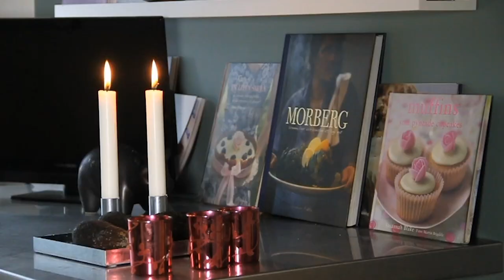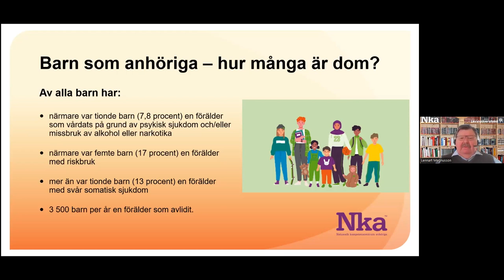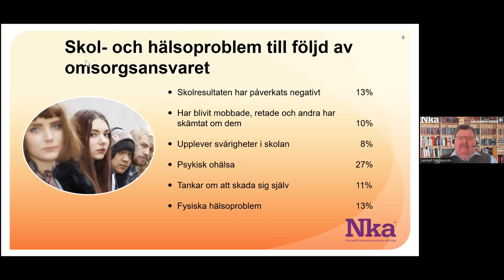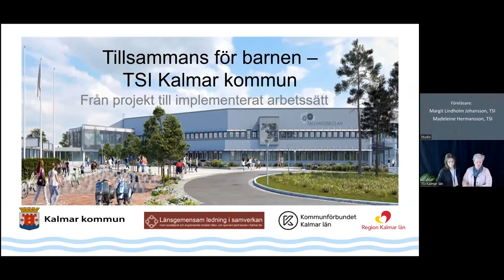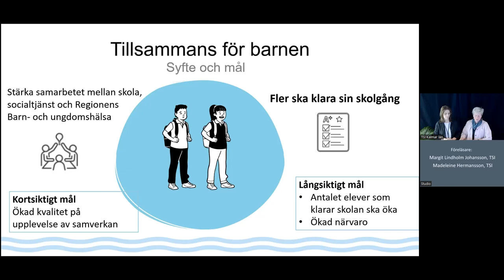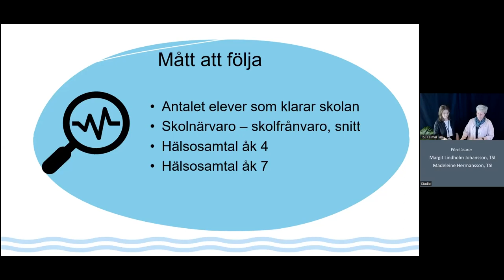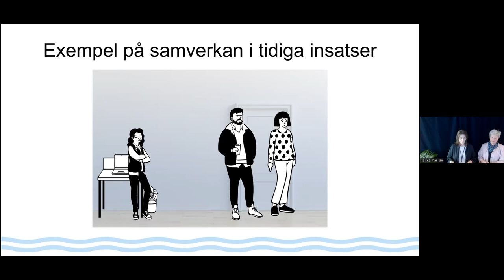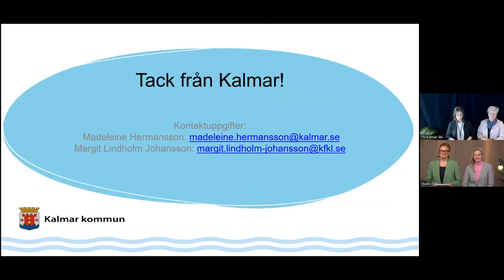Barn som anhöriga − en grupp att uppmärksamma tidigt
Se vårt seminarium om tidiga och samordnade insatser till barn och unga som har föräldrar med till exempel psykisk ohälsa, missbruk eller allvarlig sjukdom. Du får kunskap om barn som anhöriga och exempel från ett utvecklingsarbete om hur man i praktiken kan arbeta för att barn och unga tidigt får stöd.
Seminariet ingår i Skolverkets och Socialstyrelsens satsning på tidiga och samordnade insatser för barn och unga (TSI). Det riktar sig till dig som är strategisk nyckelperson, chef eller medarbetare inom skola, elevhälsa, socialtjänst eller hälso- och sjukvård och andra intresserade.